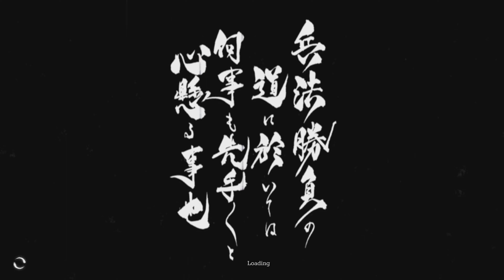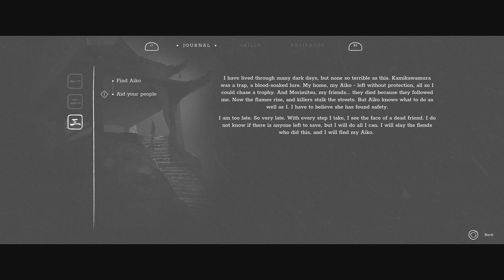Trek To Yomi 4k Part 2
Voyage Beyond Life And Death.
Walkthrough Gameplay on PS5 4k Resolution.